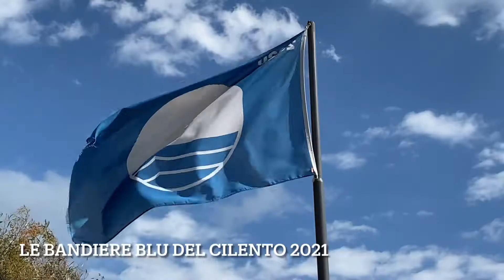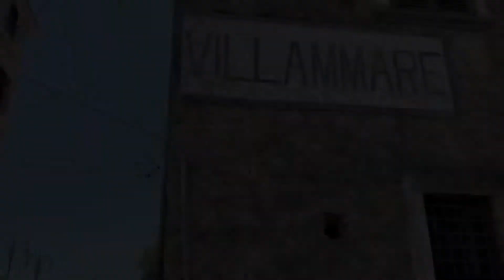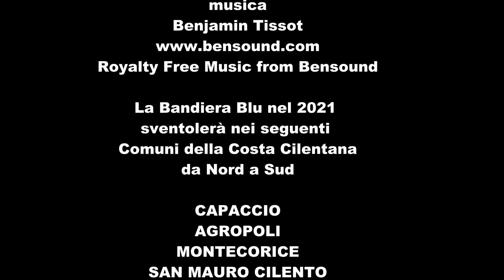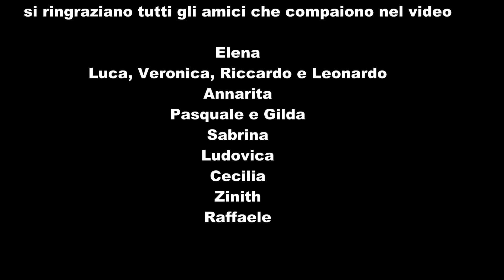Le 13 bandiere Blu che nell’Estate 2021 sventoleranno sulle spiagge del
Il mio viaggio nel Cilento oggi vi porta a scoprire le 13 bandiere Blu di cui si fregiano altrettanti comuni costieri .

Welcome to Cilento!

Grazie a tutti gli amici che compaiono nel video , in ordine di apparizione: Elena.  Luca, Veronica , Leonardo e Riccardo , Annarita , Pasquale e Gilda , Sabrina , Ludovica e Chiara, Cecilia e Giorgia, Lucia, Zinith e Raffaele